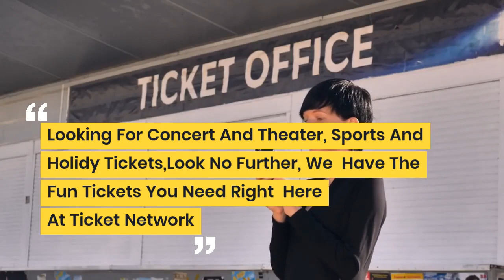TicketNetwork – Huge selection of tickets for Concerts, Sports, and Theater events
We're your connection to live entertainment. Ticketnetwork.com connects you to more than 100,000 concerts, sports & theater events worldwide!